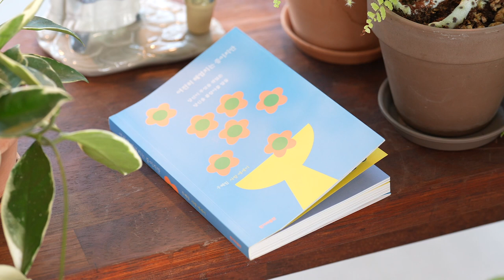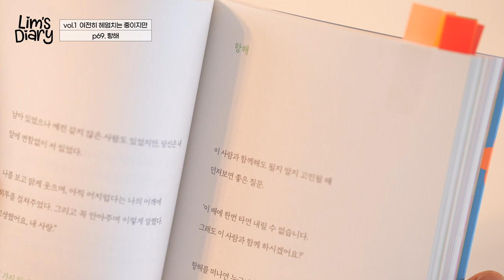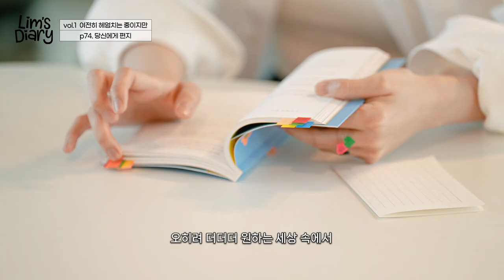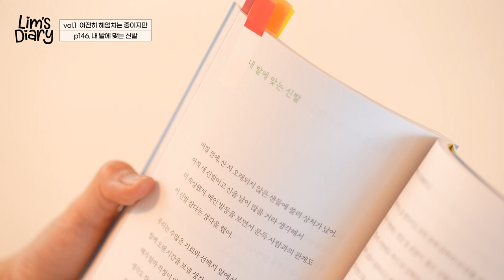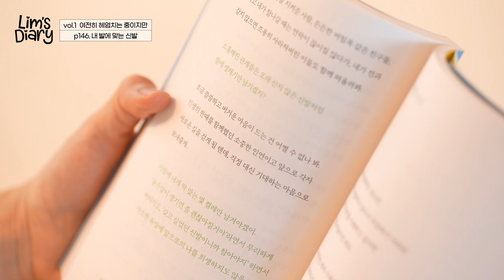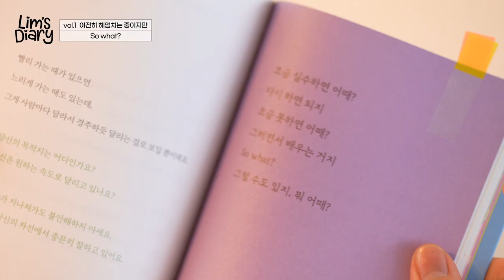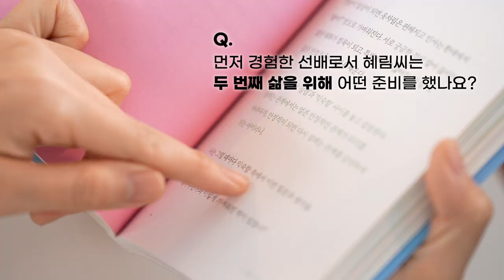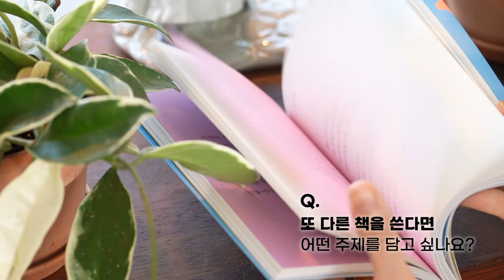[Lim’s Bookclub] 사람은 나의 힘💪 혜림자기의 20대를 단단하게 채운 관계에 대하여 | vol.1 여전히 헤엄치는 중이지만🐟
안녕하세요. 우혜림입니다.
오늘은 제가 꼭 하고 싶었던 이야기를 가지고 왔어요.
3년 전에 출간한 저의 에세이 '여전히 헤엄치는 중이지만' 과 관련해서 여러 이야기들을 나누고 싶었지만 그동안 마땅한 기회가 없었거든요🥲 이 책을 쓰게 된 계기부터 어떤 생각을 통해 이야기가 나왔는지. 숨은 비하인드를 들려드리려고요. 이왕이면 오프라인 공간에서 다 함께 모여서 수다 떨면 더 좋았겠지만 이렇게 라도 이야기할 수 있어 촬영 내내 정말 즐거웠답니다😊

20대의 우혜림이 했던 생각과 경험한 추억 등을 모두 담은 이 책과 함께 저의 이야기를 들어 보시겠어요?

영상 끝까지 봐주시고 제가 들려드린 이야기 중 어떤 파트에 공감하셨는지 댓글로 자유롭게 남겨주세요. 참여해주신 분 중 5분을 선정해 '여전히 헤엄치는 중이지만' 을 선물로 보내 드립니다.
자세한 내용은 아래 내용을 확인해주세요!

✨✨✨Lim’s BookClub 1st Event✨✨✨

❣️일정 : 5월27일 ~ 6월4일
 - 1. Lim's diary 유튜브에서 이번 북 콘텐츠 시청 후! 책 내용 중 가장 와닿던 이야기의 감상평을 @wg_lim 인스타그램 댓글로 남긴다📱
- 2. 관련 해시태그 추가는 필수!
❣️당첨된 분들께 6월 7일에 인스타그램으로 DM드릴게요 ✉️

05:02
연인과의 관계에서 제일 중요하게 생각하는 것은 무엇인가요?🥰
게리 채프먼이 말하는 5가지 사랑의 언어, 직접 테스트해보세요!

당신의 사랑의 언어는?

💕𝐋𝐢𝐦'𝐬 𝐃𝐢𝐚𝐫𝐲💕
우혜림의 작고 소중한 일기장
My secret diary is now revealed!